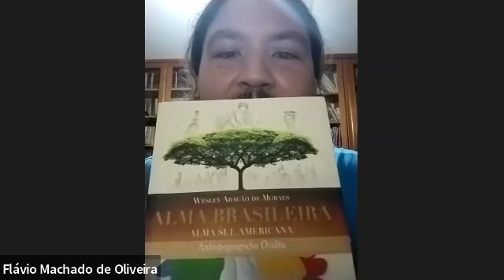O Cultivo da Alma Brasileira no 1º Setênio e sua relação com a liberdade humana - Tamires Silva